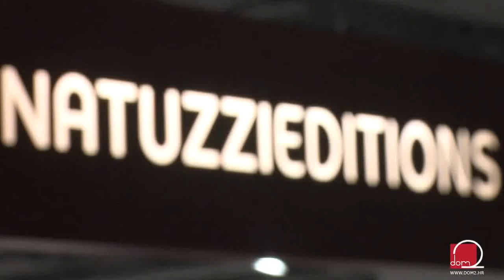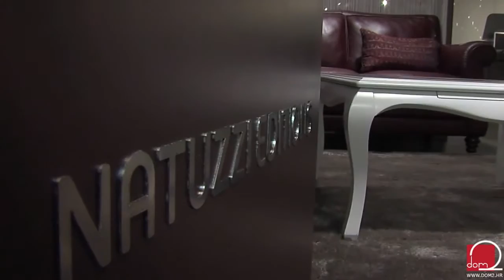Spoj luksuza i elegancije – Natuzzi garniture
Talijanski proizvođač namještaja Natuzzi svoju najveću inspiraciju crpi s Mediterana, ali i iz ostalih dijelova svijeta.